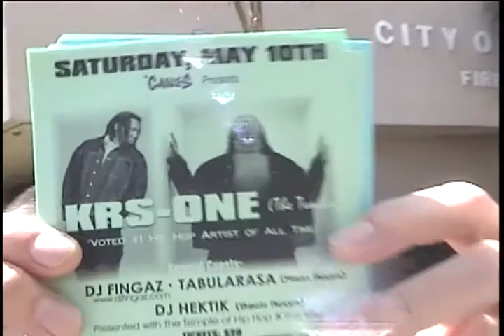The very very best of NAILHEAD....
He was the biggest supporter of Tabularasas music... And the nicest dude ever. He'll always be with us. This is all the footy i could scrape up... so its not the best of nailhead...Its just what it is. WE MISS YOU HOMIE!
RIP